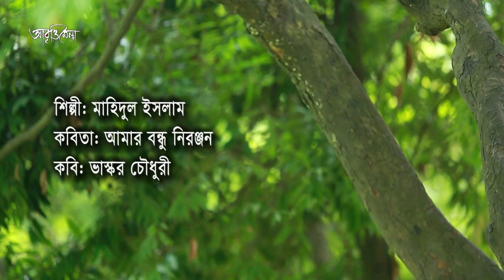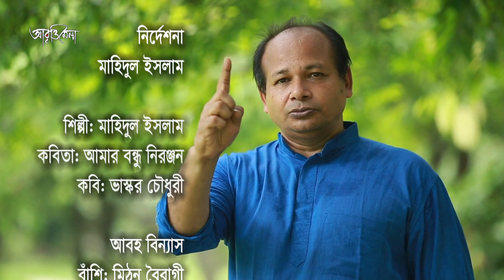আমার বন্ধু নিরঞ্জন | ভাস্কর চৌধুরী | মাহিদুল ইসলাম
কবিতাঃ আমার বন্ধু নিরঞ্জন / Amar Bondhu Niranjan
কবিঃ ভাস্কর চৌধুরী / Vashkar Chowdhury
আবৃত্তিশিল্পীঃ মাহিদুল ইসলাম / Mahidul Islam